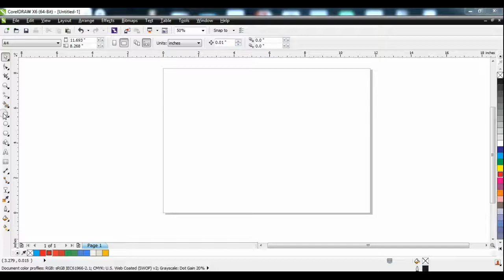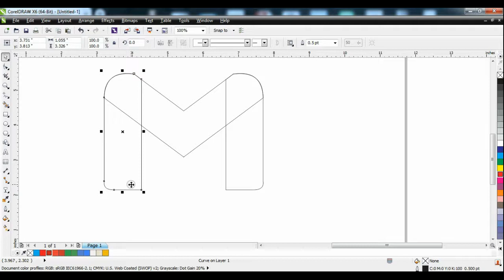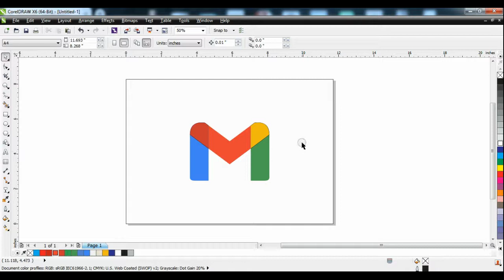Gmail Logo Design | How to design gmail logo in corel draw | Coreldraw Tutorial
Gmail Logo Design
Gmail Logo Design in Corel Draw
How to design gmail logo in coraldraw
Coral Draw Tutorial
Corel for Beginners
Easy way to learn coral